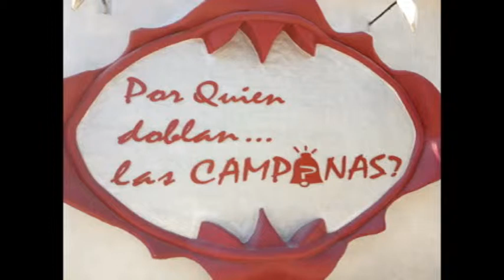POR QUIEN DOBLAN LAS CAMPANAS GANDIA 2012 MADA DJ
VIDEO DEDICADO A ESE DISCO BAR Y A LA MARAVILLOSA GENTE(DUEÑOS...CAMAREROS ETC...) QUE NOS HACEN DISFRUTAR CADA VERANO.UN SALUDO DE UN ASTURIANO.NOS VEMOS EN LOS BARES.